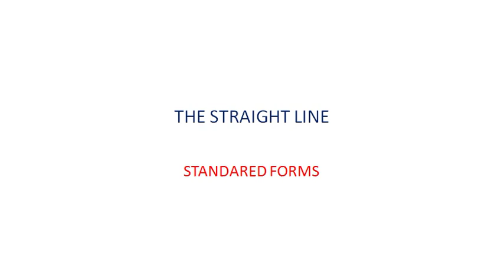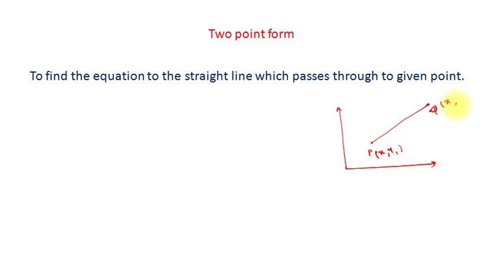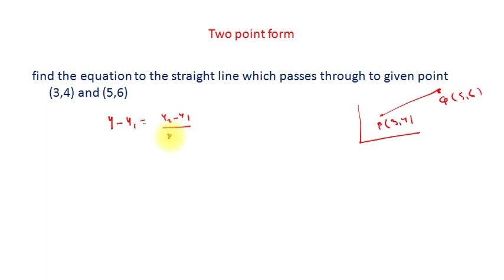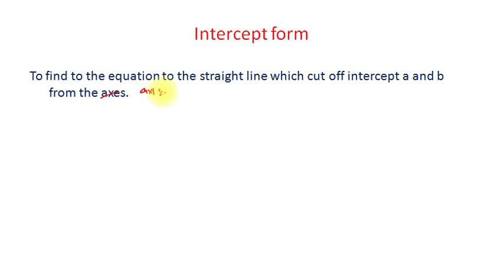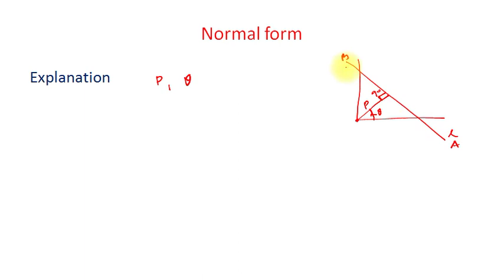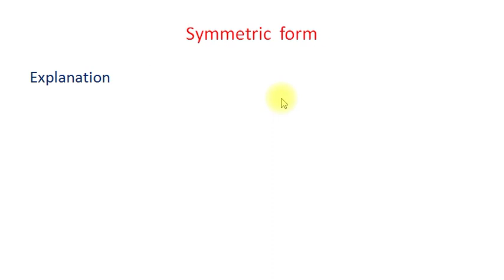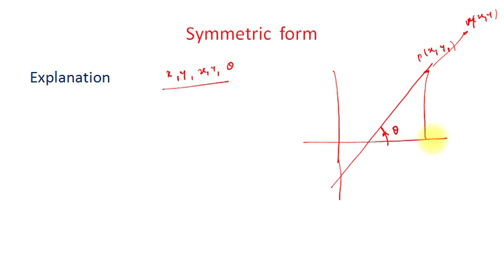Straight line, General form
Class 11th , coordinate geometry, Useful to IIT JEE, state level engineering exam, BCECE , CAT , MBA entrance exam